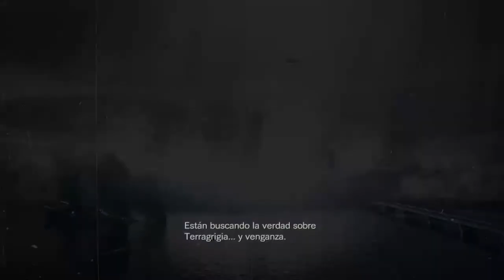MUTA-RACHAEL | Resident Evil Revelations | Walktrough #4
Nuevo episodio de Revelations people, donde veremos a nuestra amiga Rachael mas guapa que nunca xD